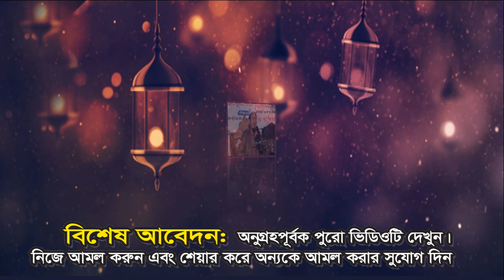গর্ভবতি মায়ের আর্তনাদ। মাওলানা হাফেজ নুরুল হক, NS TV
Video Details
আলোচনা করছেন:-
মাওলানা হাফেজ নূরুল হক বানিয়াচং
প্রিন্সিপাল- কাসিমুল উলূম মাদ্রাসা ঘাগড়াকোনা, বানিয়াচং, হবিগঞ্জ
স্থান: চাপরতলা
মোবাইল: ০১৭৯৮-৬৭৮৫২৭,
ভিডিও ধারণে: NS TV (এন.এস.টিভি) বাংলাদেশ।
Bangla Waz By mawlana hafej nurul haque baniachong

আমাদের পরিবেশনা:
০১৭৮১-৫৮৬৩৬১(এইচ.এম.শামসুদ্দীন।)

holy tune
kalarab tv
ns tv
ns tv live
islamic multimedia
"বি.আই.সি.মিডিয়া"
"BANGLA ISLAMIC WAZ"
"NEW MAHFIL"
"muslim tv"

প্রয়োজনীয় কিওয়ার্ড:
HEVEN SONG
heven song
islamic waz
islamic content
bangla islamc content
new mahfil
মাওলানা হাফেজ নুরুল হক,
হাফেজ নুরুল হক,
মাওলানা নুরুল হক,
mawlana hafej nurul haque baniachong,
কাসিমুল উলূম মাদ্রাসা ঘাগড়াকোনা, বানিয়াচং, হবিগঞ্জ,
২০১৮ সালের নতুন ওয়াজ গুলো ডাউনলোড করে নিন।
কেউ মিস করবেন না।
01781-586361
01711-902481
০১৭১১-৯০২৪৮১
islami gaan
বাংলা ওয়াজ,
বাংলা ওয়াজ আমির হামজা,
বাংলা ওয়াজ 2018,
বাংলা ওয়াজ গজল,
বাংলা ওয়াজ ফুরফুরা শরীফ,
বাংলা ওয়াজ অধ্যাপক মফিজুর রহমান,
বাংলা ওয়াজ অডিও ডাউনলোড আমির হামজা,
বাংলা ওয়াজ ওলিপুরী,
বাংলা ওয়াজ অলিউল্লাহ আশেকী,
বাংলা ওয়াজ আব্দুল খালেক শরিয়তপুরী,
বাংলা ওয়াজ আইনুদ্দিন আল আজাদ,
বাংলা ওয়াজ আমির হামজা 2018,
বাংলা ওয়াজ আব্দুর রহমান আল মাদানী,
বাংলা ওয়াজ আল আমিন হোসাইনী,
বাংলা ওয়াজ আব্দুল্লাহ জাহাঙ্গীর,
বাংলা ওয়াজ ইউসুফ জুলেখা,
বাংলা ওয়াজ ইয়াসিন আরাফাত জিহাদী,
বাংলা ওয়াজ রাজ্জাক বিন ইউসুফ,
বাংলা ওয়াজ রফিকুল আফসারি,
ললনা বাংলা ওয়াজ,
বাংলা ওয়াজ শিশু বক্তা,
বাংলা ওয়াজ শুয়াইব আহমদ আশ্রাফী,
বাংলা ওয়াজ শহিদুল ইসলাম সিদ্দিকী,
বাংলা ওয়াজ শিশু বক্তা নুরুল ইসলাম,
বাংলা ওয়াজ শরিফুজ্জামান,
বাংলা ওয়াজ শুয়াইব,
বাংলা ওয়াজ সাঈদী সাহেব,
বাংলা ওয়াজ সৈয়দ নজরুল ইসলাম,
বাংলা ওয়াজ সাঈদী,
বাংলা ওয়াজ সিলেটি,
বাংলা ওয়াজ সালাউদ্দিন তুর্কি,
হাফিজুর রহমান সিদ্দিকী 2019,
বাংলা ওয়াজ হাফিজুর,
বাংলা ওয়াজ হাফিজুর রহমান 2018,
বাংলা ওয়াজ হাসান রেজা,